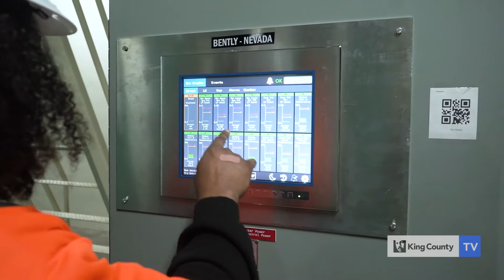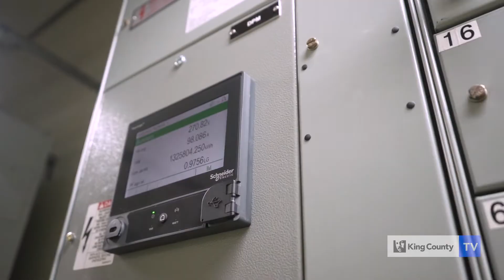Major improvements at West Point Treatment Plant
King County’s Wastewater Treatment Division will invest more than $660 million over the next decade to make seismic upgrades and provide crews with the reliable, high-quality power they need to protect Puget Sound 24/7. Here’s a look at how the staff is building on improvements they have made in recent years to make one of the largest treatment plants on the West Coast more resilient to climate impacts.